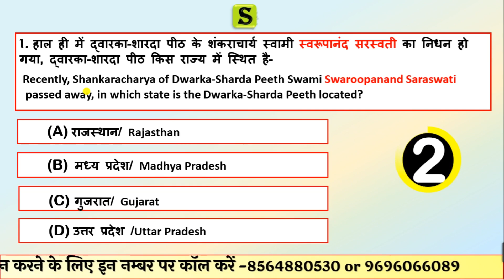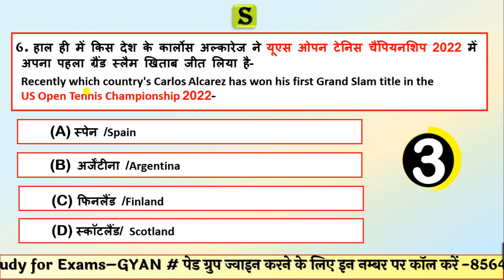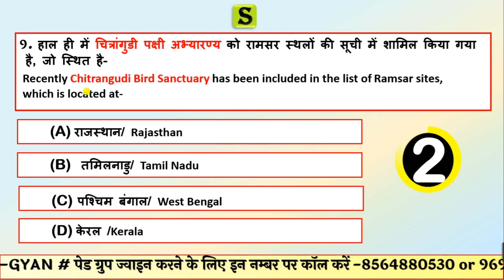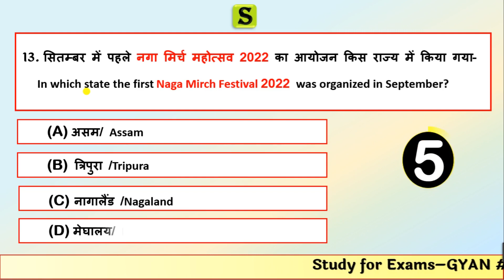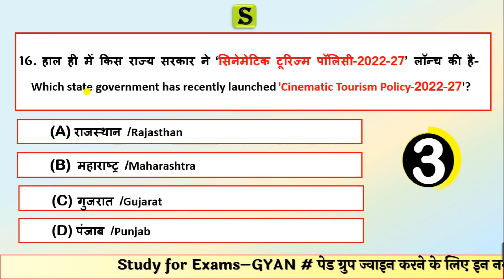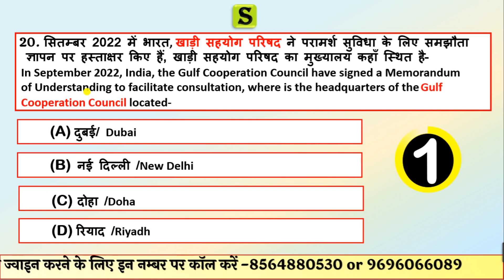12 September 2022 daily current affairs quiz pcs uppsc uppcs ro aro bpsc upsssc pet hcs ukpsc mppsc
uppcs upsssc monthlycurrentaffairsby studyforexamsclasses.
00:00 itro
00:52 september 2022 current affairs
01:15 द्वारका-शारदा पीठ के शंकराचार्य स्वामी स्वरूपानंद सरस्वती  Shankaracharya of Dwarka-Sharda Peeth Swami Swaroopanand Saraswati
 01:45 अंतर्राष्ट्रीय डेयरी परिसंघ विश्‍व डेयरी सम्‍मेलन 2022 International Dairy Confederation World Dairy Conference(IDF WDS) 2022
02:10 शंघाई सहयोग संगठन-एससीओ  Shanghai Cooperation Organization-SCO
03:20 यूएस ओपन टेनिस चैंपियनशिप 2022 US Open Tennis Championship 2022
04:20 आचार्य विनोबा भावे की 127वीं जयंती Acharya Vinoba Bhave's 127th birth anniversary